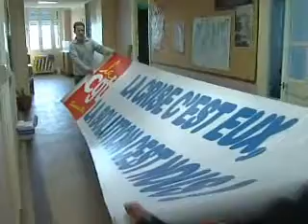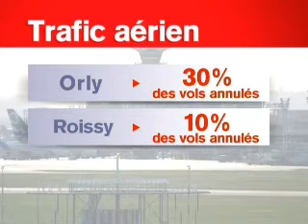En grève générales 2009